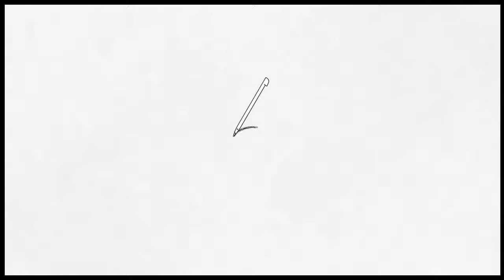Art Academy: Home Studio - Rudolph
Drawing that my sis Dmala requested ^U^ Last drawing of 2017 :3